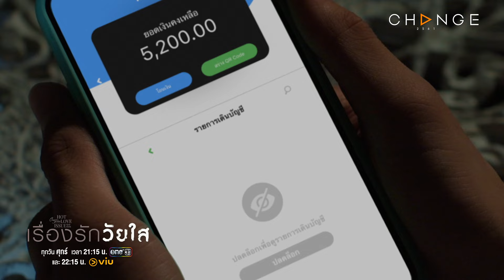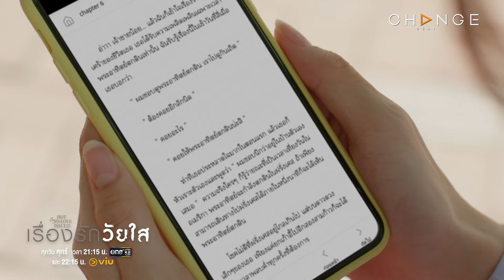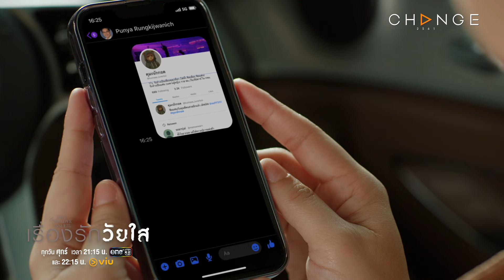เรื่องรักวัยใส - กลับมารับงานเด็กเอนแล้วนะครับเพราะ “บล็อกแฟนแล้ว” [Highlight]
ทุกวันศุกร์ เวลา 21.15 น.
และรับชมย้อนหลังเวลา 22.15 น.